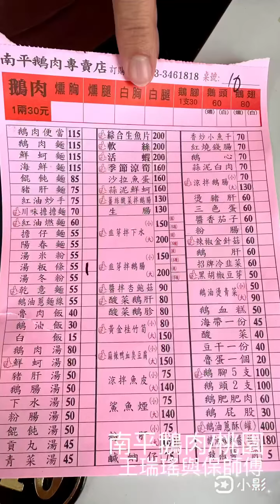桃園鵝肉一哥在此！南平鵝肉